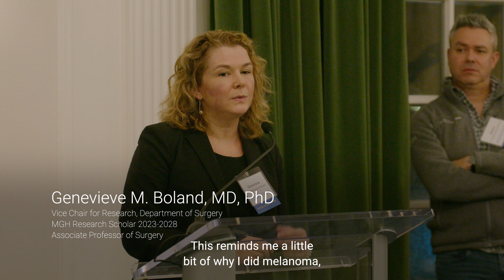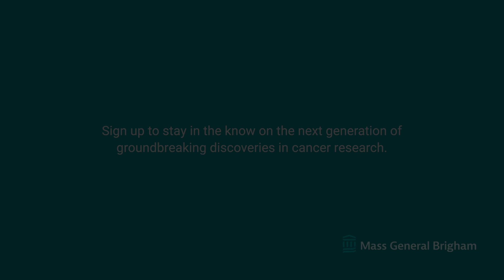Krantz Family Center for Cancer Research at Mass General Cancer Center: Genevieve Boland, MD, PhD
Stay in the know on groundbreaking discoveries at the Krantz Family Center for Cancer Research. Support our mission by signing up for our newsletter.